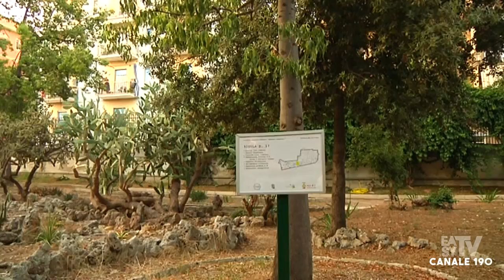RECUPERATO IL GIARDINO BOTANICO